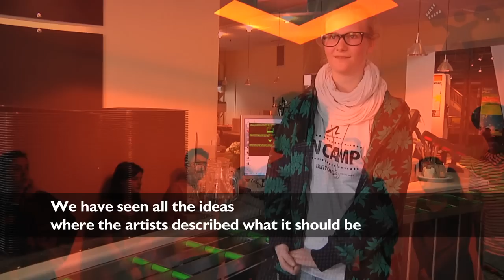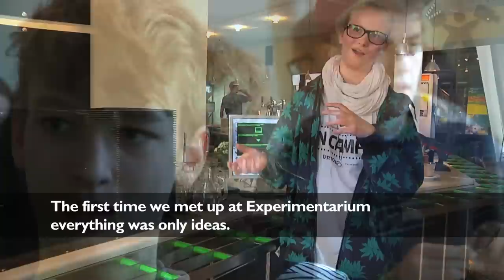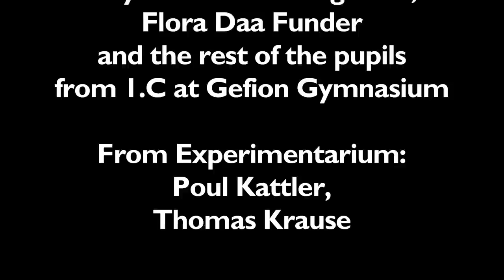Art, science and involvement of youth at Experimentarium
The genesis of three artworks in the spring of 2012 has been followed by 1.C on Gefion Gymnasium as part of their teaching.
They met the artists and Experimentarium developers in February when the works were only sketches on paper. They followed up at the school and met in mid-May the works in an almost finished form. The small video came out of the interaction between high school students, Science Center and artists.
Art project is called Panik and is supported by Statens Kunstfond.
The process of high school class has been created with support from the European Commission project KiiCS.
Thank you to the teacher at Gefion: Hanne Kromann-Larsen.